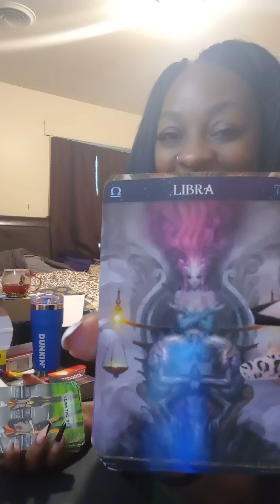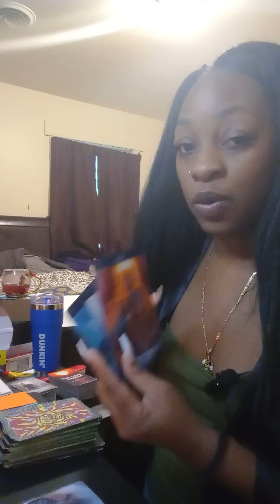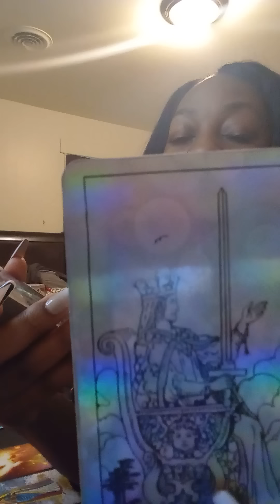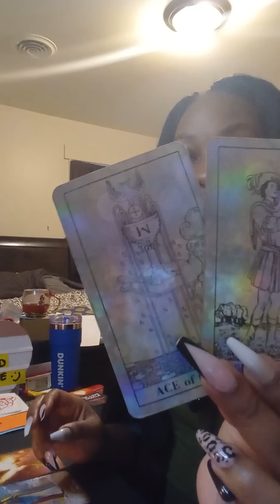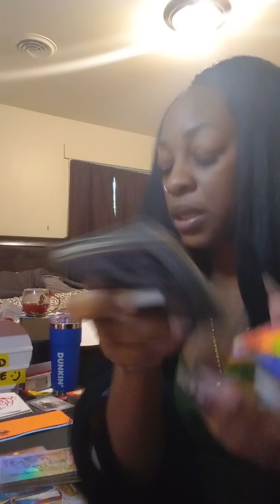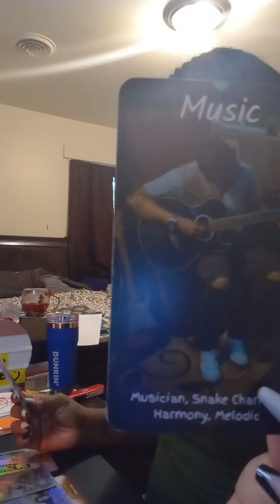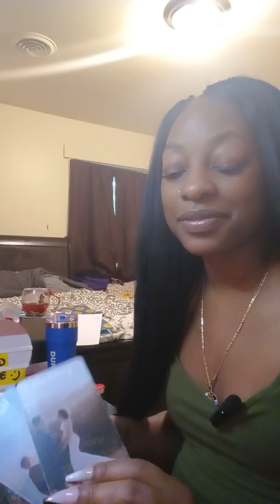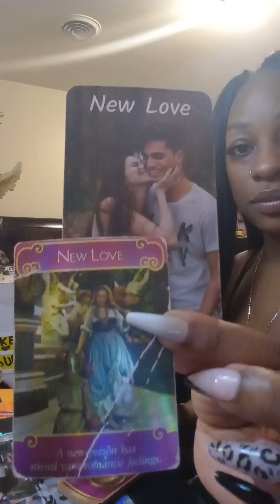Libra ♎ this masculine is desperately trying to hold back communication/coming towards you